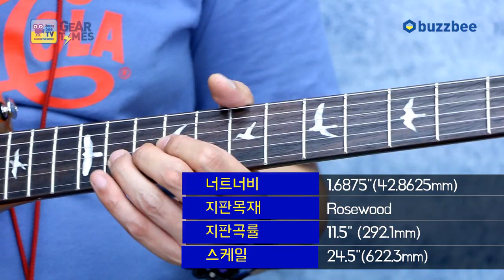PRS SE 일렉기타 Santana Singlecut Trem